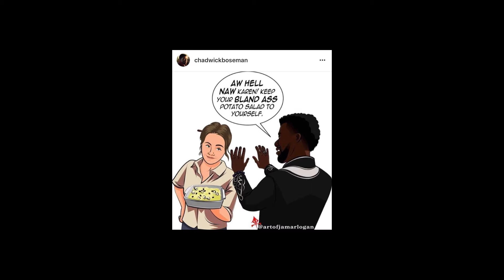T'Challa Memorial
BlackPanther Memorial shoot
ft Little Black Widow Cosplay (IG: @littleblackwidowcosplay)

S/O to Brittany for directing the video

Rest in Peace, T'Challa (Chadwick Boseman)! WakandaForever!